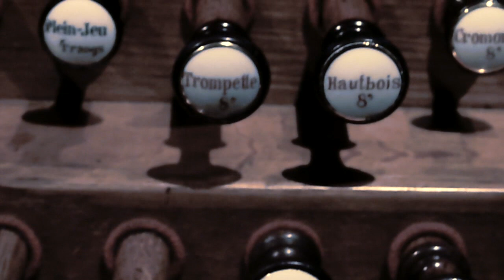Johannes Brahms, Prelude & Fugue in a minor for organ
Philippe Ourselin, Cavaillé-Coll organ, Notre-Dame-des-Champs, Paris.